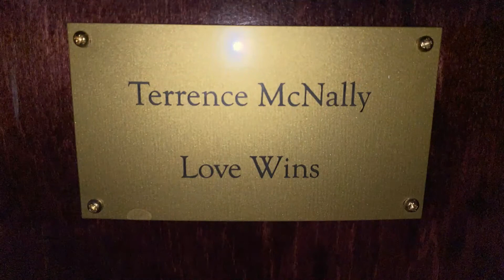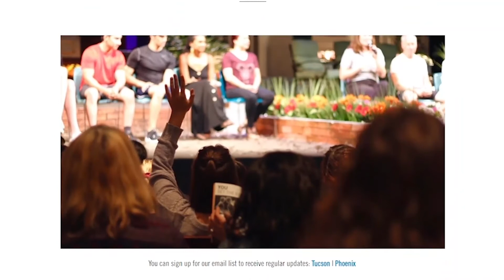Hang & Focus featuring Opening Night of My 80 Year Boyfriend!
WE ARE BACK! This is the moment we have all been waiting for as we return to live theatre! We are excited to share with you our first production for our 54th season, My 80 Year Old Boyfriend, opening tonight in Tucson at the Temple of Music and Art. We would not have made it to opening night without the generous support of our patrons. We thank you so much! Please join us tonight! Tickets available at atc.org and 833-ATC-SEAT